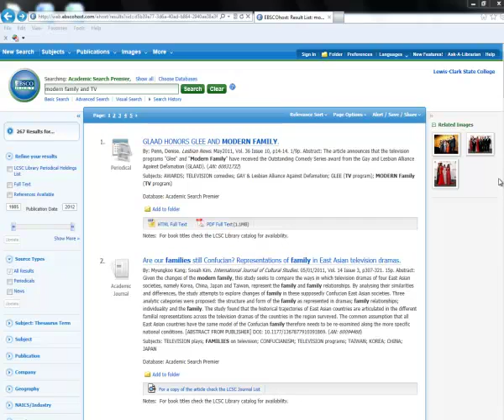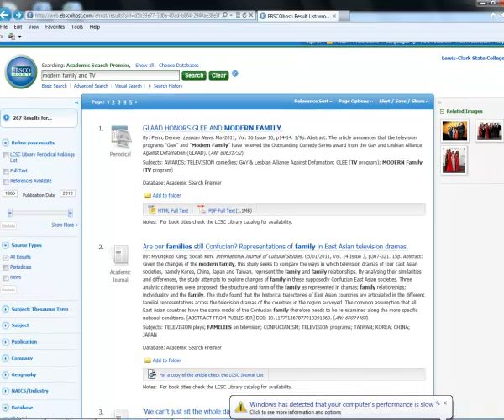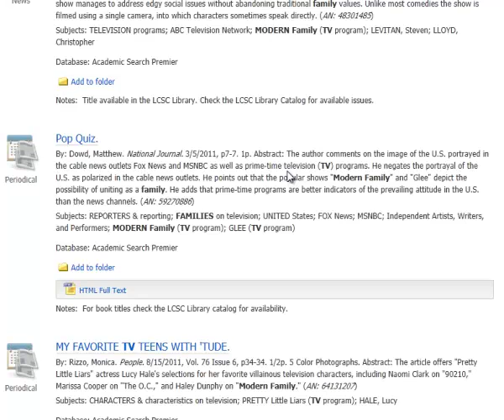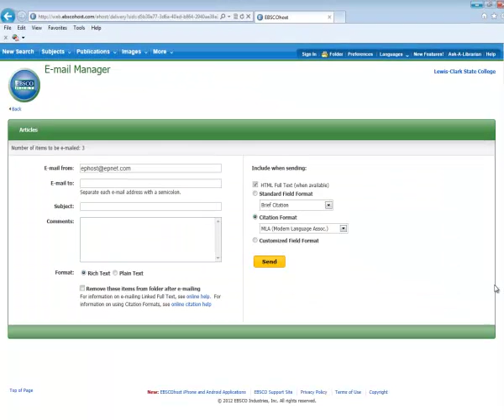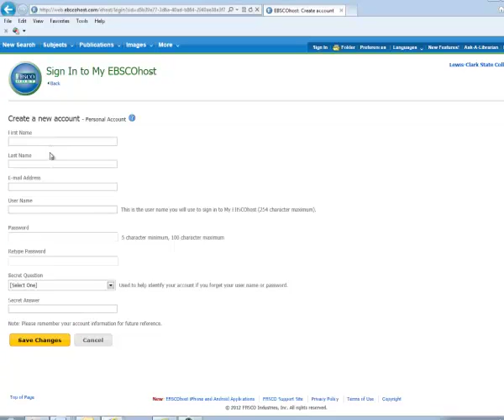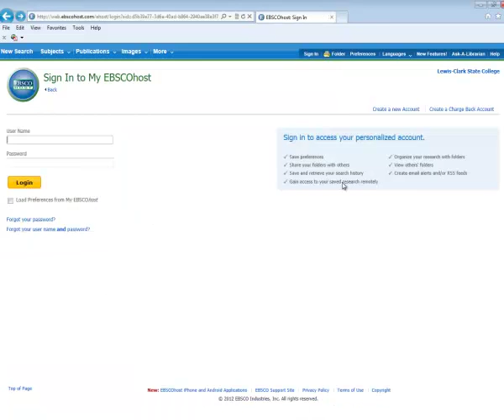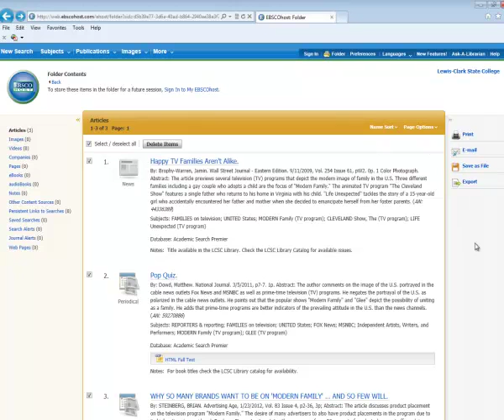Keeping Track of Your EBSCOhost articles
This video shows you how to keep track of good articles for your projects, while searching the LCSC Library's EBSCOhost databases.